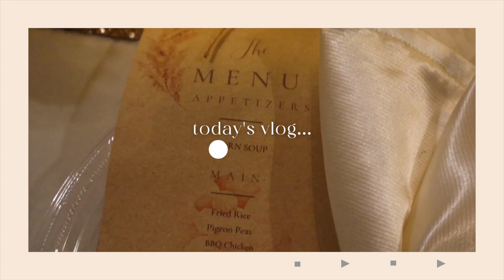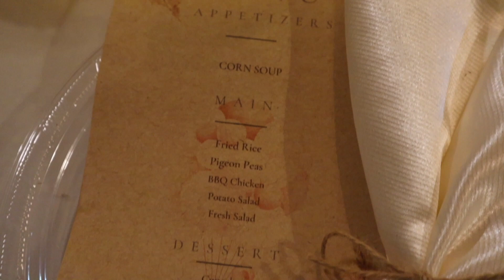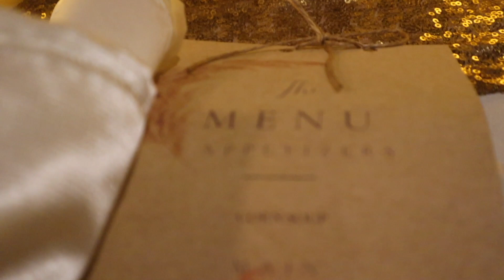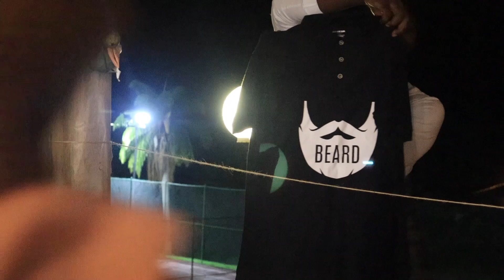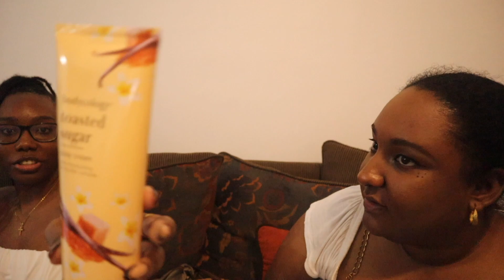VLOG ➟ THE BEST BABY SHOWER EVER & GENDER REVEAL!! + A FUN EVENING WITH FAMILY!! | TRINIDAD YOUTUBER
SO I attended my cousin's baby shower and let me tell you, it was such a vibe. From the decor, the food and the games etc. The best part of it was just being around family and having so much fun. Congratulations to my cousin Shauntelle and her my cousin in law Adrian!! Continued blessings to them!!